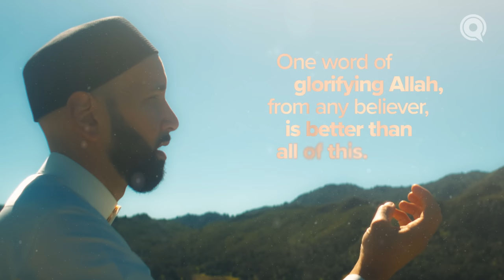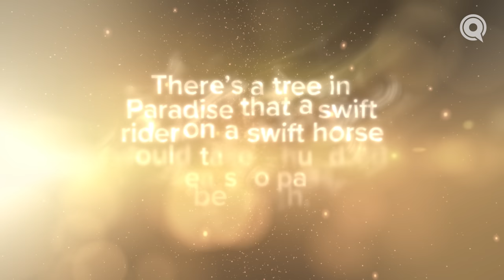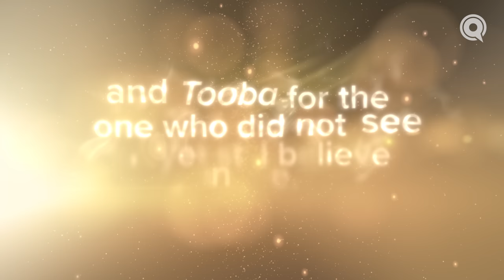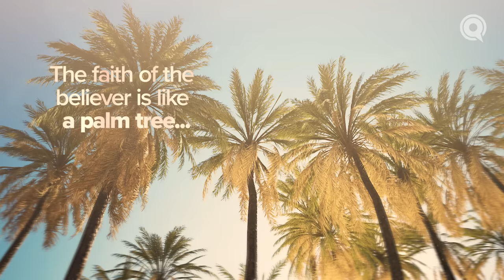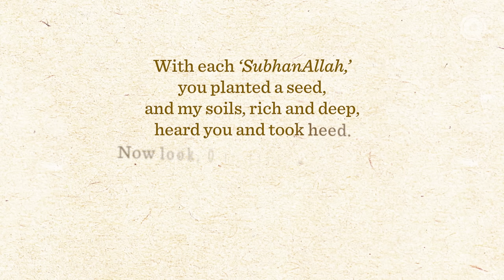How to Plant Trees in Jannah | Ep. 9 | JannahSeries with Dr. Omar Suleiman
This Ramadan, help support free content and resources like this. Donate today!

As Ibrahim (as) said so long ago, Jannah is a fertile plain, and its seeds are dhikr and tasbeeh. Declarations that seem so simple to us—subhanAllah, alhamdulillah, Allahu akbar—are greater than the kingdoms of this world, and each utterance of them sprouts mighty trees in Paradise. So keep planting, O believer; your harvest will be worth it.